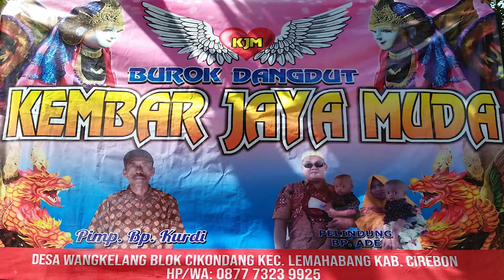04.GUGUR//BUROK DANGDUT KJM (KEMBAR JAYA MUDA)//LIVE DESA WANGKELANG//10102021